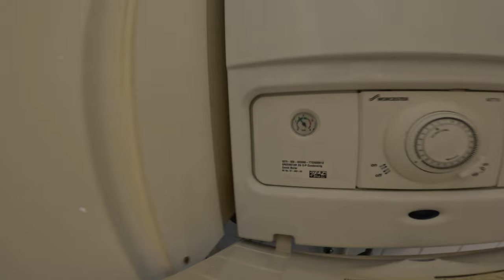NO TRUST BETWEEN CUSTOMERS AND TRADES PEOPLE? REPLACE LEAD STOP COCK, NEW TAPS,PIPEWORK FOR CISTERN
In our videos, we delve into the world of plumbing and showcase the critical role that plumbers play in keeping our homes and businesses running smoothly.

Through  experienced plumbers, we explore the challenges they face on a daily basis and the skills and expertise they bring to every job. We also hear from satisfied customers who have experienced firsthand the benefits of working with a skilled plumber.

Whether you are a homeowner in need of plumbing repairs, or a business owner looking to maintain your plumbing systems, our channel provides valuable insights and information to help you make informed decisions and get the most out of your relationship with your plumber. Join us as we explore the fascinating world of plumbing and the important role that plumbers play in our lives.

✏️: Don't forget to drop your video suggestions in the comments section below